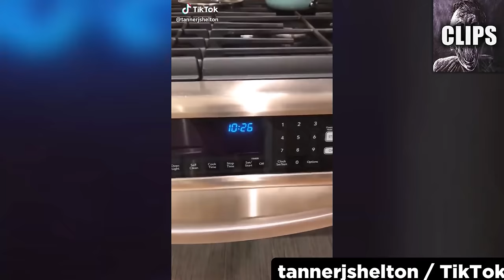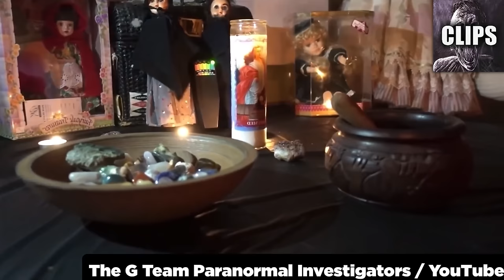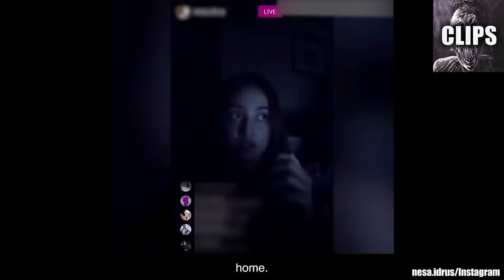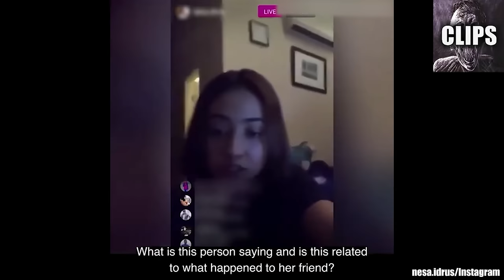Scary Video You Can't Unsee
Today on Chills Clips: Scary Video You Can't Unsee. You might know me as the Top15s narrator, the Chills YouTuber, Dylan or just the guy with a monotone voice. My top creepy countdown videos always give an in-depth analysis of scary internet videos that are strange, bizarre, mysterious, and sometimes unexplainable in hopes of determining if said scary videos are real or fake.